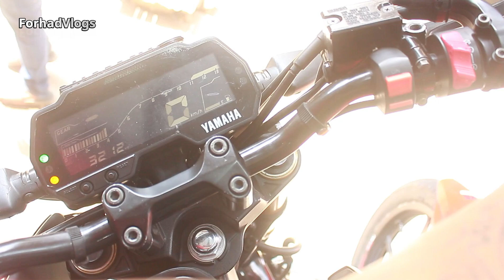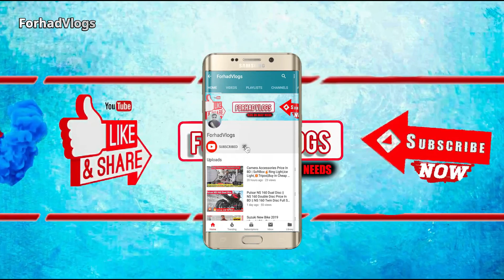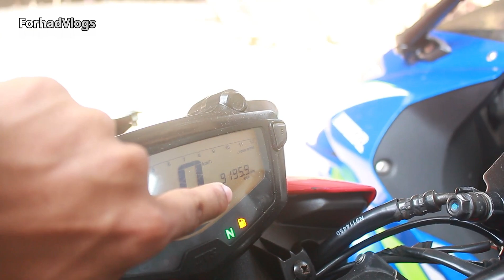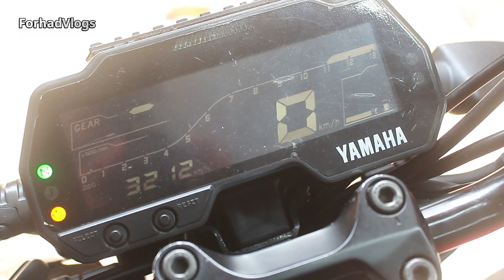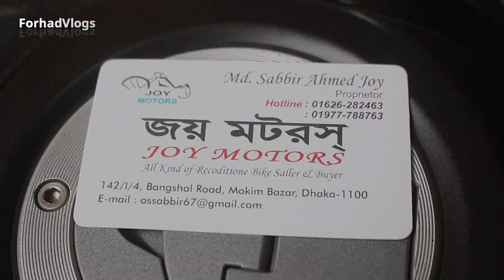বংশাল থেকে সস্তায়🔥সেকেন্ড হ্যান্ড বাইক কিনুন😱Buy Used bike in cheap price in bangshal | ForhadVlogs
Buy used yamaha MT-15,, R15,, Gixxer SF,, TVS 4V Bike...

🚶🏃Address- Joy Motors
                     142/1/4, Bongshal Road,Mokim Bazar,Dhaka-1100

👉Pulsar NS 160 Dual Disc || NS 160 Double Disc Price In BD || NS 160 Twin Disc Full Specification

👉Biggest Shoes Market Elephant Road Dhaka 2019 👟 Buy Good Quality Shoes 😱 Cheap Price🔥